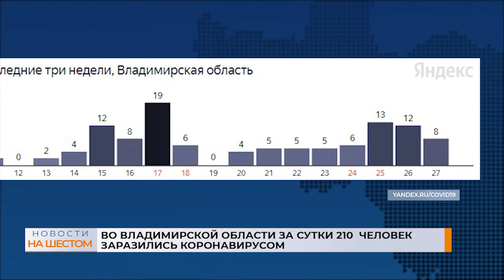Во Владимирской области за сутки 210 человек заразились коронавирусом